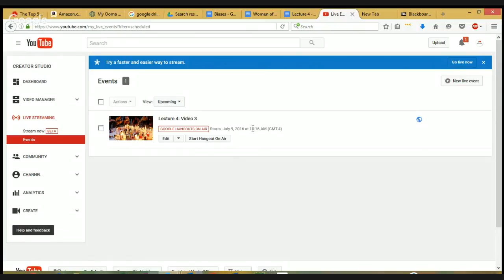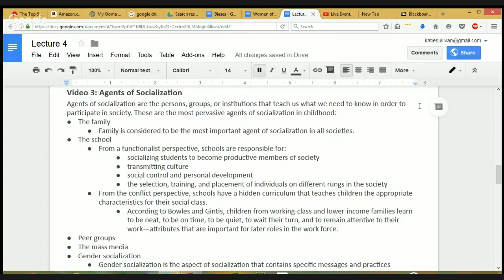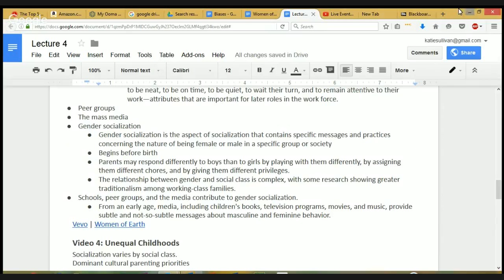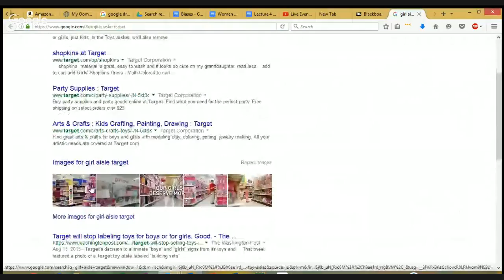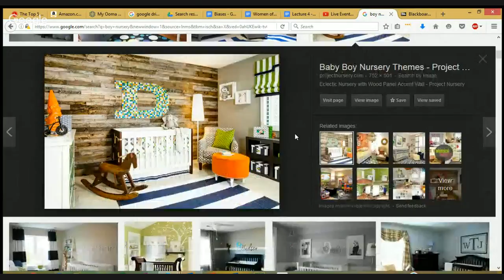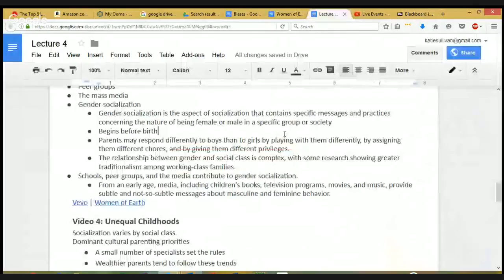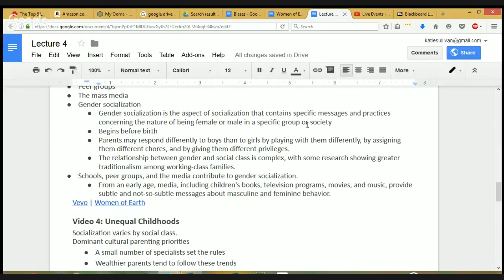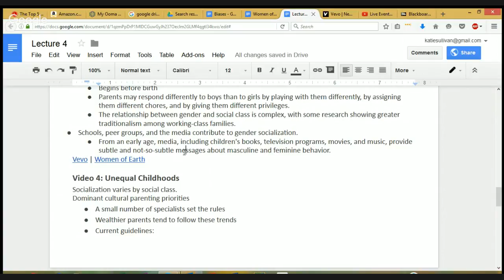Lecture 4: Video 3